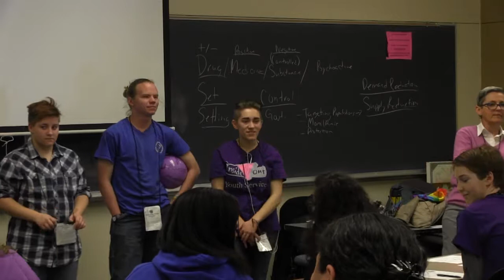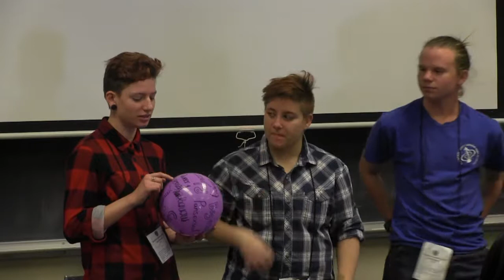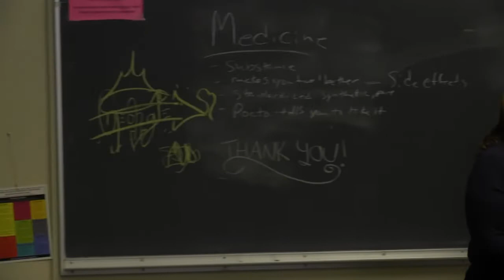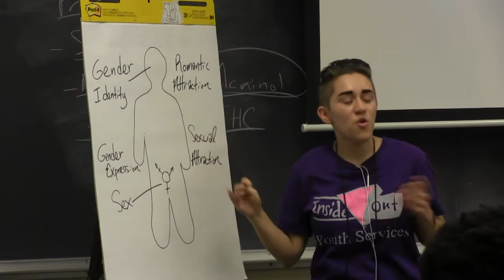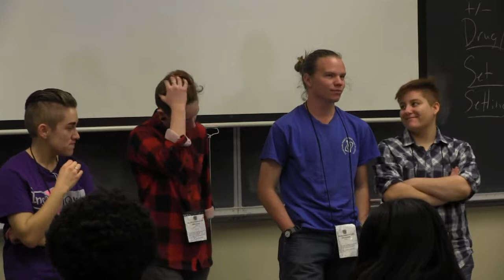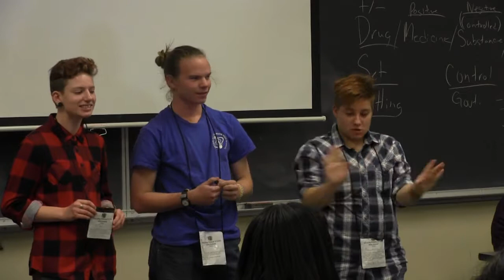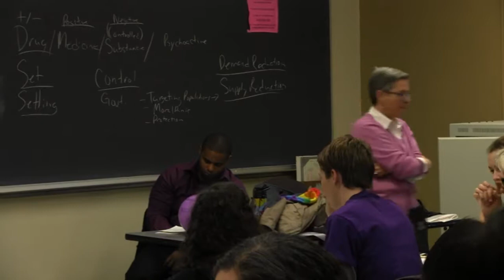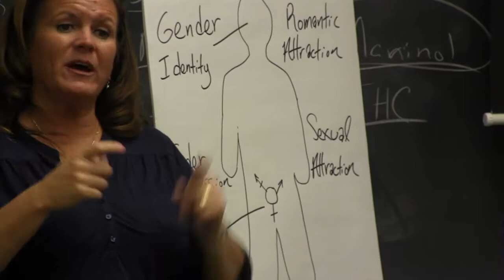ECOC 2016 Breakout Session Gay Straight Alliances, Allies, and other LGBTQ Topics